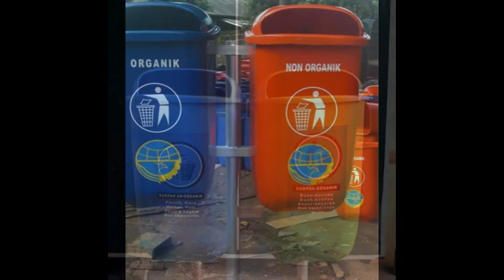Tong Sampah Sulo, Tong Sampah Murah, Tong Sampah Tanam, Tong Sampah Unik, Tong Sampah B3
Untuk Informasi lebih lanjut, silahkan hubungi bagian penjualan :
CIPTA ABADI
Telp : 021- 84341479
HP: 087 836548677/ 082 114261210.
Pabrikasi Tempat sampah berkualitas dari Royal Cipta Abadi Fiberglass beralamat di Jalan Elang No. 4, Jatisampurna, Bekasi. Membuat aneka Tong dan Bak sampah Unik, Kuat termasuk Tangki Air dan Tangki Septik/ Tangki Air kotor.